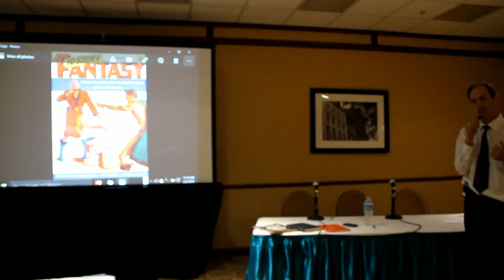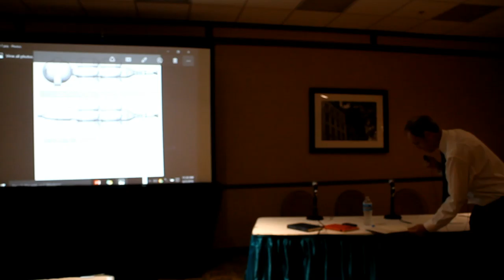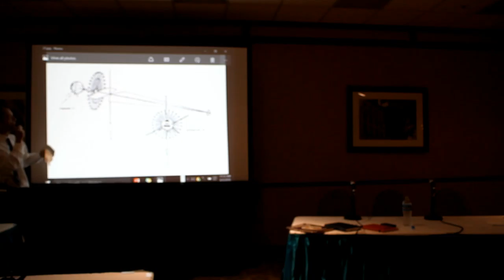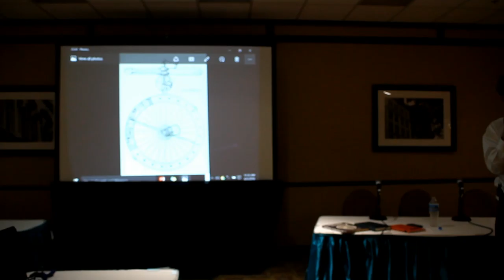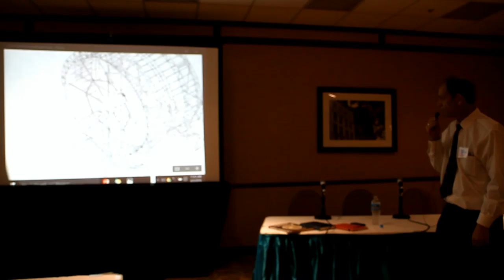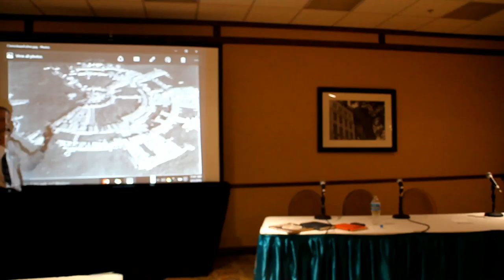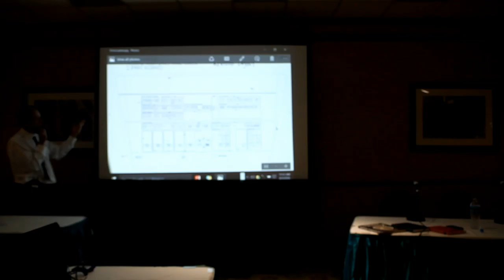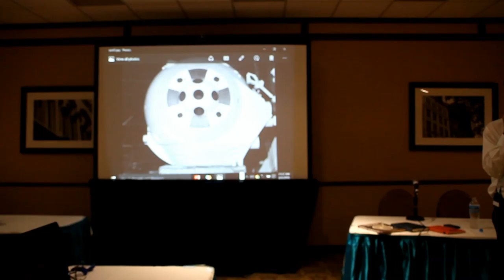Adam Johnson at Wonderfest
Author Adam Johnson (2001: The Lost Science Parts 1 and 2) discusses a history of space travel that could have been.

Incredible designs by aerospace companies brought to Stanley Kubrick by Frederick I. Ordway III that inspired the look of 2001: A Space odyssey. This video is a talk at Wonderfest 2016 in Louisville, KY.